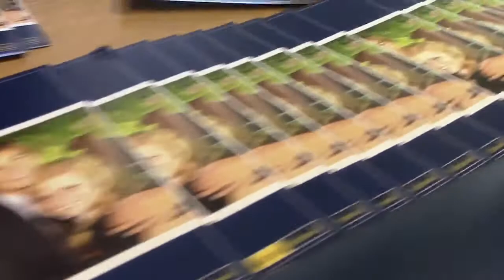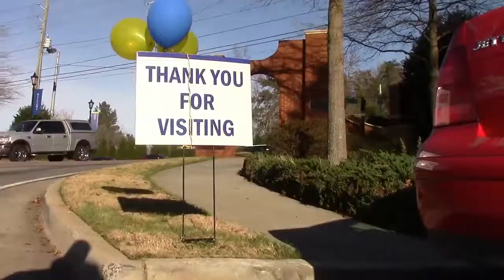Marist School Open House 2014 Recap